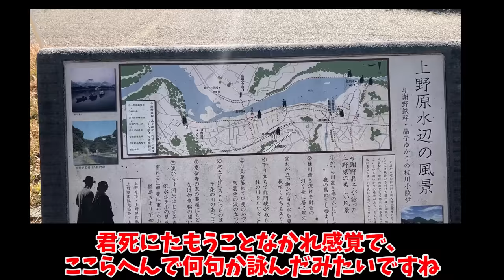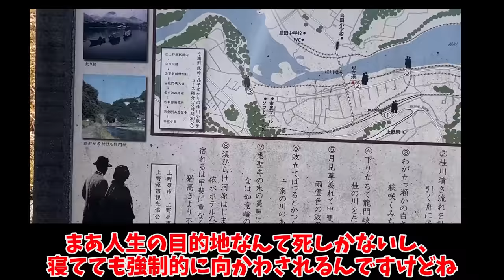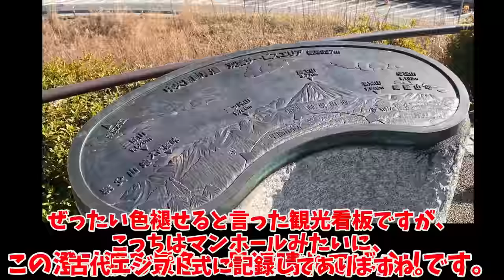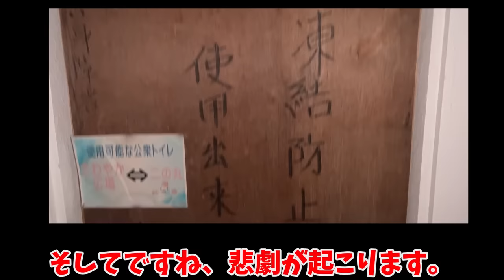【14時間の地獄】中央道ルートで東京→名古屋間を走る、下道オンリー途中下車ドライブ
東京(関東平野の西部)から、名古屋(中央道と東名・名神高速が交差する、小牧ジャンクションのあたり)まで、下道のみで向かうと何時間掛かるのか、実際に走って検証します。
途中、甲府市街を高速道路でショートカットしてしまったことが悔やまれますね。

1人で動画制作を行っているのですが、擬似的に多人数が会話するような動画形式にすることで、動画の内容が単調になることを防いでいます。